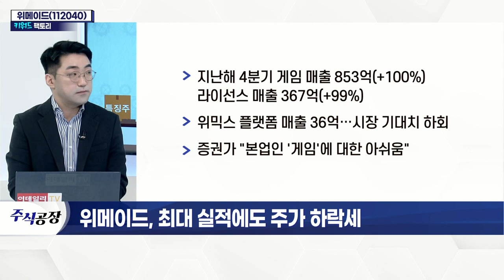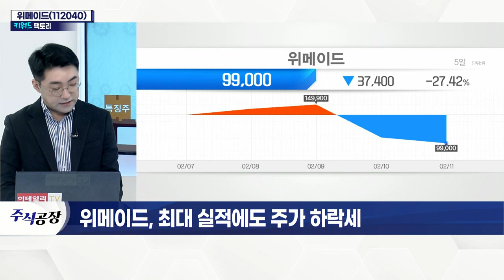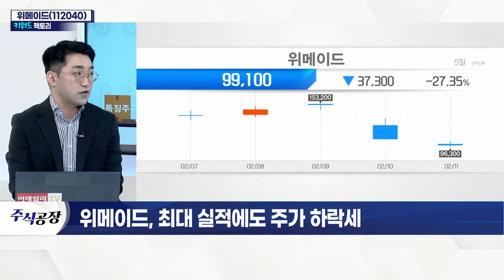위메이드(112040)... 최대 실적에도 주가 하락세_키워드 팩토리 (20220211)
위메이드(112040)... 최대 실적에도 주가 하락세
- 지난해 연결기준 매출 5,610억(+344%) 기록
- 2017년 이후 4년 만에 흑자전환
- 4분기 매출액 3,524억… 656% 폭증
- '위믹스' 관련 수익, 전체 매출 64% 차지
- 지난해 4분기 게임 매출 853억(+100%) 라이선스 매출 367억(+99%)
- 위믹스 플랫폼 매출 36억… 시장 기대치 하회
- 증권가 "본업인 '게임'에 대한 아쉬움"